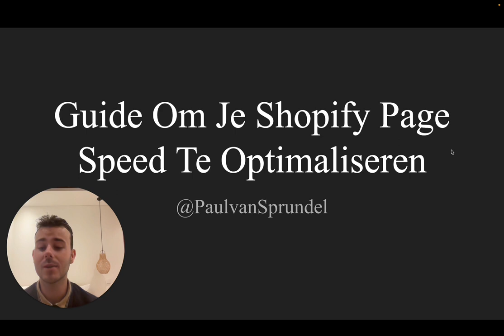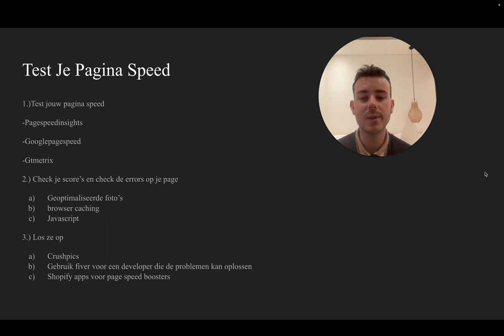Mijn Guide Voor Shopify Page SPEED Optimalisatie! (Makkelijke Manier Om Sales Te Verhogen)